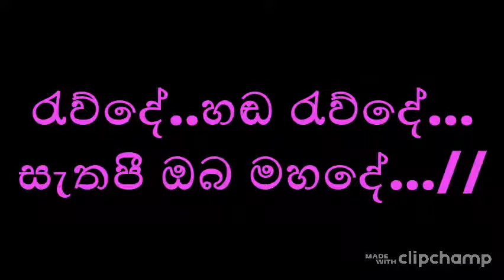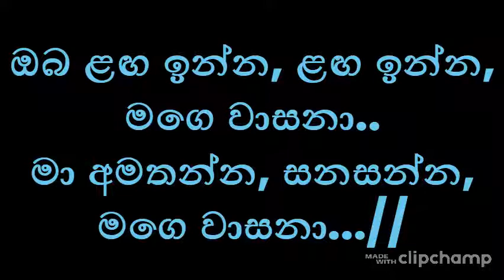Oba Langa Inna ඔබ ළඟ ඉන්න Without Voice Karoke එච්.ආර්. ජෝතිපාල H.R. Jothipala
Singer : H.R. Jothipala එච්.ආර්. ජෝතිපාල
Song : Oba Langa Inna ඔබ ළඟ ඉන්න
Lyrics : Karunarathna Abeysekara කරුණාරත්න අබේසේකර
Melody :
Genre : The Movie Of Wasana වාසනා චිත්‍රපටය
මෙම චැනලයේ ඇති සියලුම ගීත වල පළමු අයිතිය ගීතයේ පළමු අයිතිකරුවන් සතුවන බව කරුනාවෙන් සලකන්න.
ගායක ගායිකා මහත්ම මහත්මියනි, ඔබතුමන්ලා ගෙන් කරන කාරුණික ඉල්ලීමකි.
මෙම චැනලයේ ඇති ඔබතුමන්ලාගේ ගීත පිළිබඳව යම්කිසි ගැටළුවක් හෝ අකමැත්තක් ඇත්නම් කරුණාකර,
Copyright හෝ Channel takedown කිරීමක් සිදුනොකර,
ඉහත දුරකථන අංකයෙන් හෝ විද්‍යුත් තැපෑලෙන් මා වෙත දැනුම් දෙන මෙන් ඉතා කාරුණිකව ඉල්ලා සිටිමි.
තවද මෙම චැනලයෙන් ලැබෙන ආදායමෙන් සියලුම ගායක ගායිකා මහත්ම මහත්මීන්ගේ,
සුභසාධනය වෙනුවෙන් මුදලක් වෙන් කිරීමට හෝ කොටසක් ගෙවීමට මා බැඳී සිටින බව සතුටින් දන්වා සිටිමි.